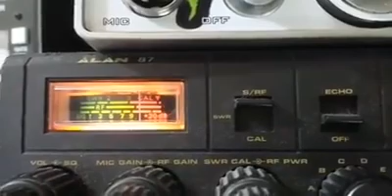canale45italia Gaspare Robinhood live dalle raffinerie di Milazzo.